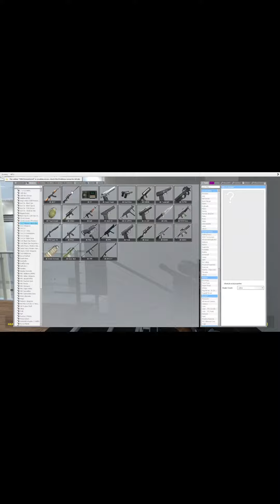Gmod CS:GO Payday 2 Gmod CS:GO